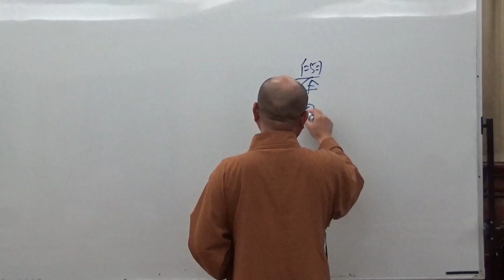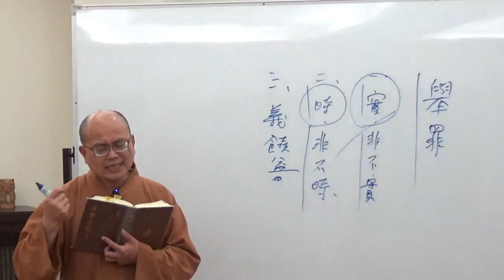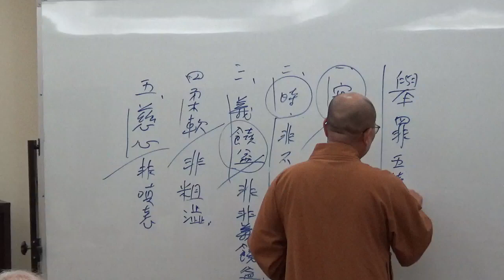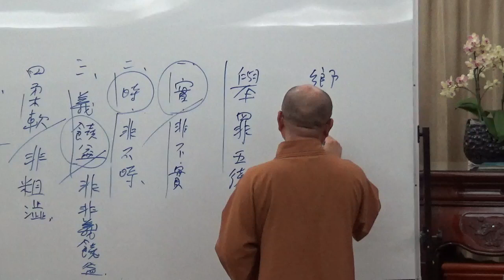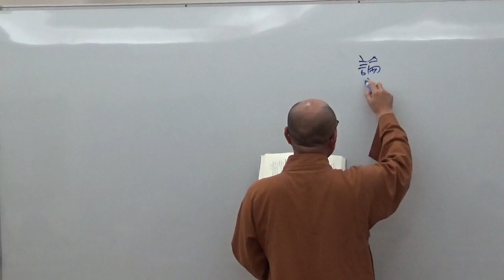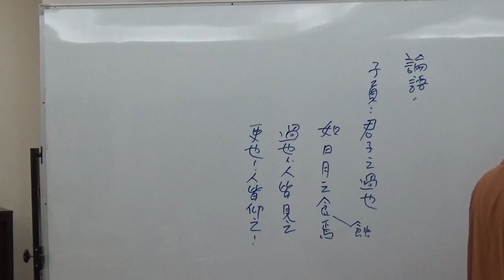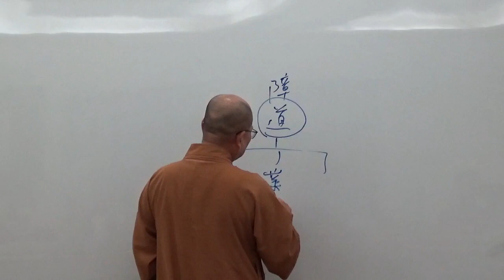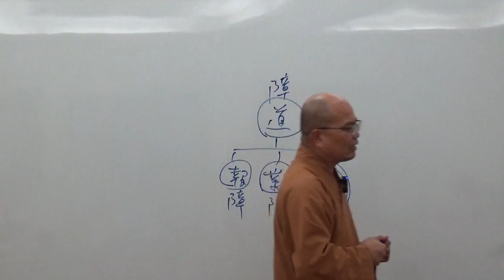成佛之道 049-2~如正法師